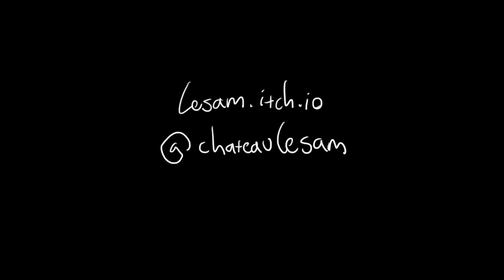C.O.W. (Trailer)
📢📢 THE GAME IS OUT NOW! 📢📢

C.O.W. is a fast-paced puzzle game inspired by my love for Lumines and other puzzle games like Meteos, PuyoPuyo and - of course - Tetris.

It's a tetris-like without gravity and a color matching mechanic!